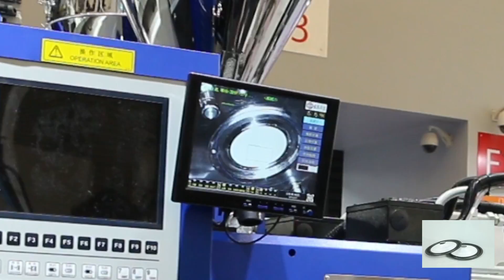D280Db product double louderspeaker